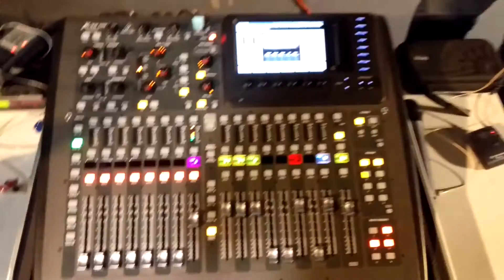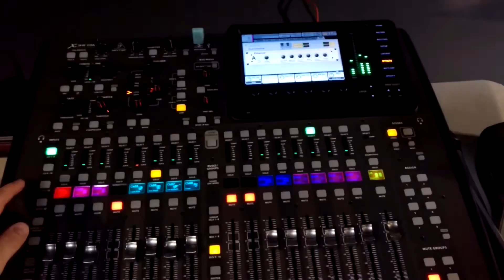VEDA 2016 | Day 24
Welcome to 'On The Side Productions'!

V.E.D.A. is "Vlog Every Day in April". We began this years' VEDA with several videos filmed over the last few months in preparation for this exciting venture for us, and are now continuing with "real-time" vlogs which are filmed, edited and then uploaded the next day. Join with us as we figure out what our channel will be.

ON THE SIDE PRODUCTIONS is:
Jade Summerfelt: @jaderartistry
Holly Rempel: @RempelMrs
Christopher Rempel: @rempelmasters

We're also on Facebook - just search: "On The Side Productions".